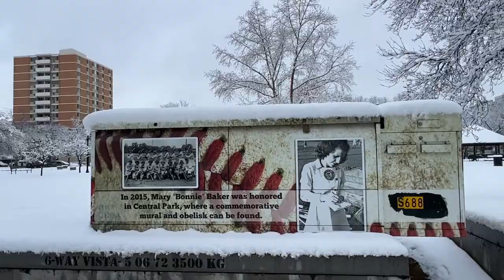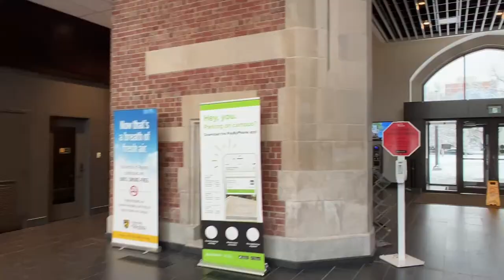Walking in Regina, November 7, 2023: Downtown in fresh snow, part 2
Take a walk in Regina, Saskatchewan with science fiction and fantasy author and publisher Edward Willett. No sound for the first twenty minutes or so. Oops.